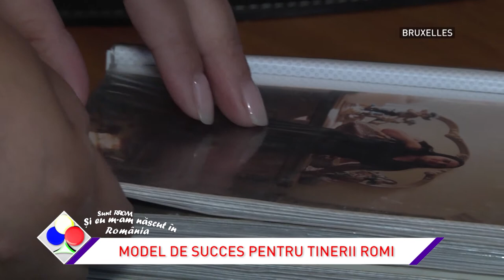Model de succes pentru tinerii romi - Mihaela Mihai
Urmăriți un reportaj marca "Si eu m-am născut in Romania", unde o veți cunoaște pe Mihaela Mihai, o româncă de etnie romă stabilita la Bruxelles. A devenit prima mediatoare interculturală din Belgia, lucrează cu copiii delicvenți și colaborează cu autoritățile pe post de translator. Vă spunem povestea Mihaelei într-un interviu susținut de echipa emisiunii noastre chiar în inima Belgiei.